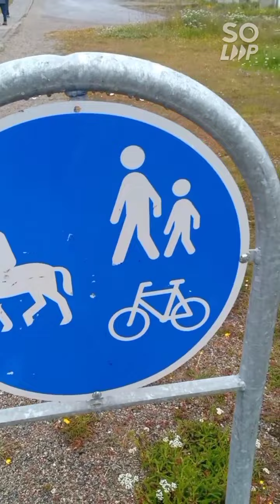Narsaq🏔️ 2nd day Greenland